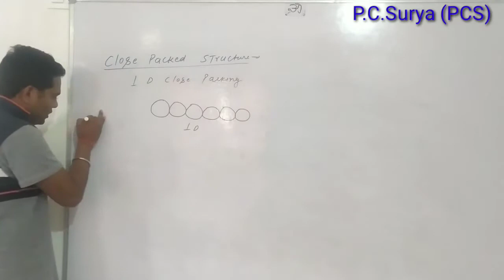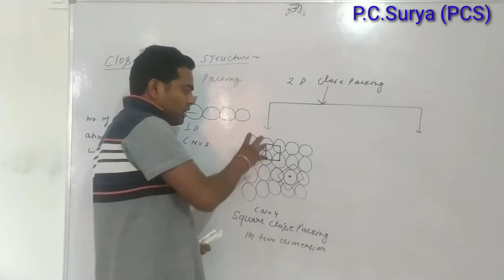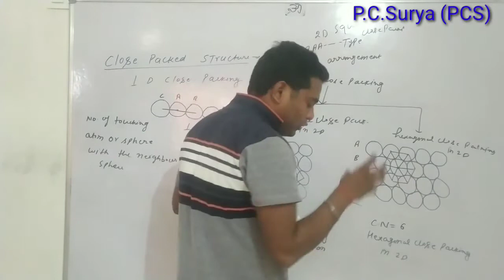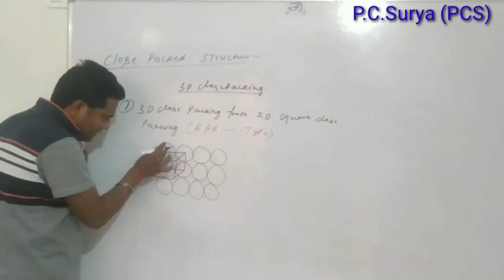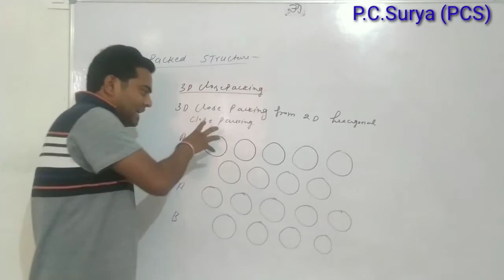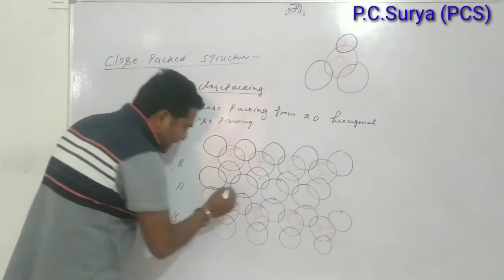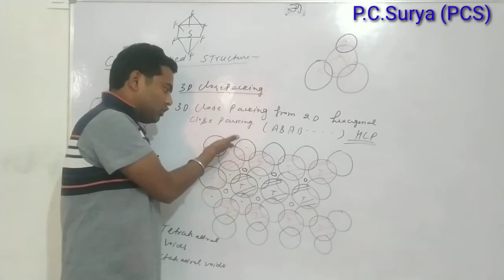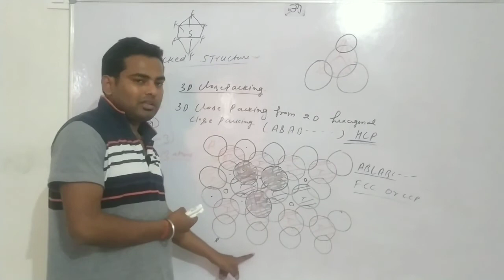7-Close pack structure 1D, 2D, 3D pack structure with coordination number (12) neet, iit, cbse board